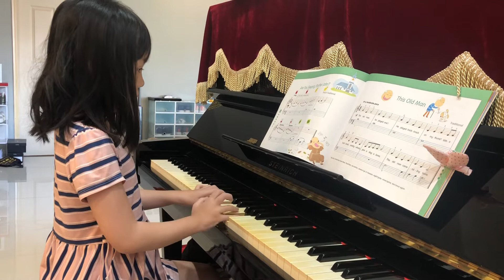Are You Sleeping, Brother Jonh ? - Amy